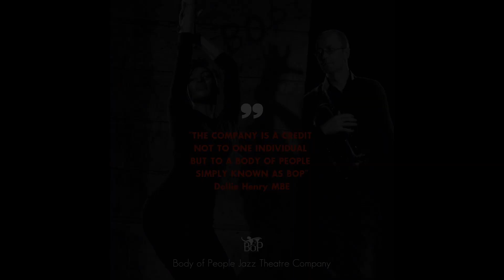Dollie Henry MBE -I found myself by exploring my creativity and my artistry through the art of dance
"Dollie Henry MBE has led a respected career of 45 years as a performer, choreographer, creative theatre director and educator and is recognised as one of the most formidable exponents of Artistic Jazz Dance and creative theatre dance and movement direction in the UK and beyond.

Her innovative and distinctive style, passion and energy captures the flair so needed for the dance industry of today. Her creative works have been commissioned and performed at theatres and venues both nationwide and worldwide. She continues to teach internationally as a guest choreographer, delivering jazz dance and musical theatre residencies, masterclasses, workshops and lectures.

Dollie epitomizes all it is to be a consummate, all-encompassing creative Jazz artist. A fusion of expertise and genuine expression of creative spirit allows this Lady to sustain her position as the catalyst for artistic Jazz dance and theatre with a passion that is unabated."